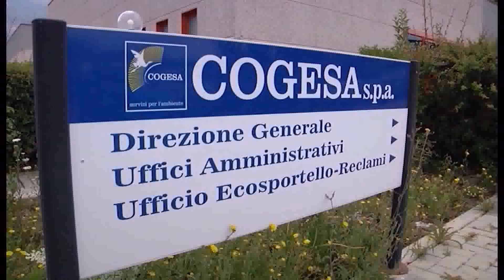Stop alla partigianeria di partito Lettera aperta del comitato ai sindaci del Cogesa